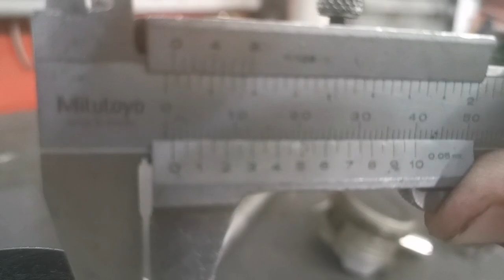Biz injetada preparada para 150cc fizemos um pistão gourmet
100 - PRIMEIROS COMPRADORES GANHARAM
 👇MOCHILA ALTO GIRO SOMENTE COMPRAS ACIMA DE 100$👇

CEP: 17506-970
MARILÍA - SP

👇QUER PREPARAR SUA MOTO? LIGUE JÁ!👇

📞 CONTATO PROFISSIONAL